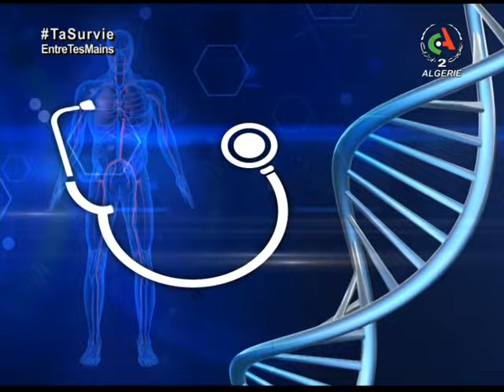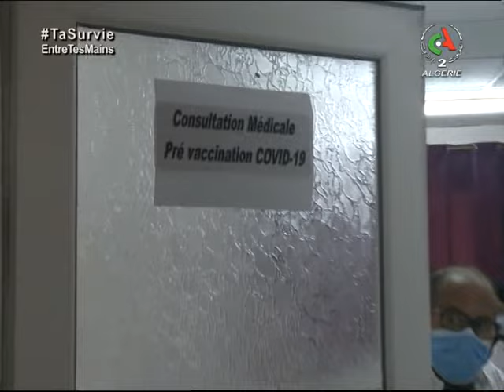Santé MAG - Émission du 10 février 2021